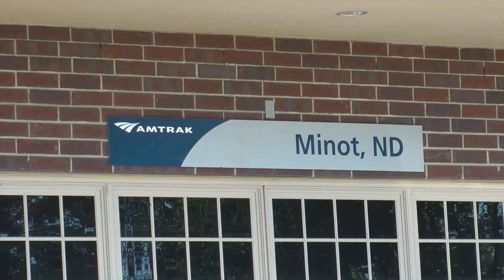The Empire Builder across North Dakota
Another segment of my Sept, 2014 Amtrak trip.  More than half shot with an Iphone 5S.  I think the slight buzzing sound is the way I had the Iphone against the window and the train motion caused it to vibrate.